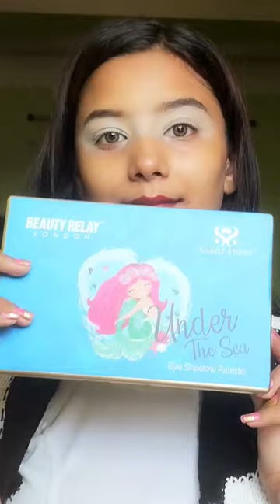Zebra 🦓 inspired eye look ✨